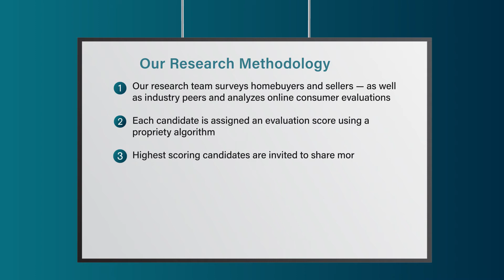2022 Sarasota Five Star Real Estate Agent Darlena Nelms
Darlena Nelms wins the 2022 Five Star Real Estate Agent Award! Five Star Real Estate Agents represent those who are outstanding in their field. Winning agents are selected as a result of a rigorous and objective research process. For any market, each years field of winners represents no more than 7% of agents within the market.